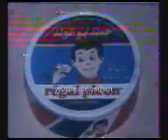اعلانات قديمه اعلان زيت عافيه ابو الولد